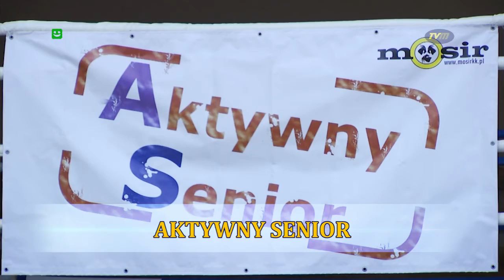TVM - "AKTYWNY SENIOR"